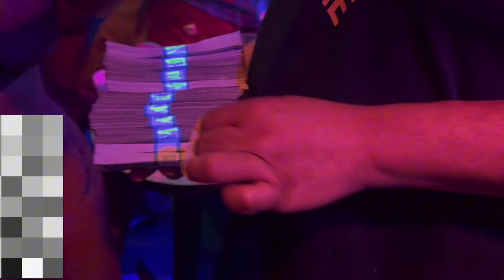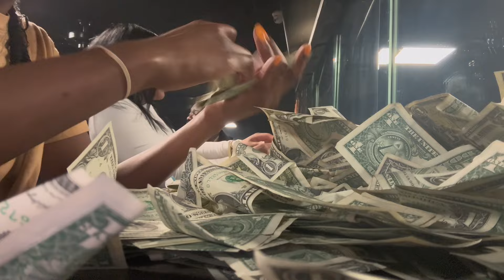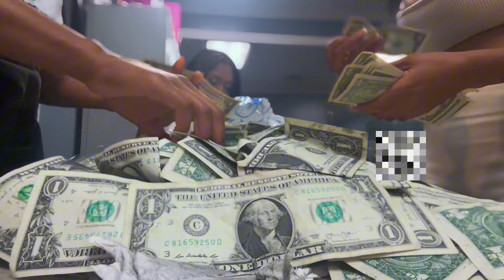Stripper Vlog |ALL CLUB FOOTAGE | After Work Fun | Stripper Vlogs 2024 | Stripping Vlog 2024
The Queen Of Content ($30)

The ultimate guide to standing out amongst your competition! Learn how to build your social media presence (Grow your brand) on ANY app, from YouTube to TikTok to Instagram. I teach editing tips, growth tips, and so much more!

The Naked Night Hustle ($15)

In this short book, you will learn the steps it takes to get started as a beginner dancer. You will learn about the auditioning process, how to get your dancer's permit, dance outfits and heels, the dark side of dancing, and so much more. I share pointers that I wish I had known from the start and mistakes that I made along my journey. Use these tips to be ahead of the game and act like a pro.

Song : Swag by WhiteEyez

Song : Bars by Unknown